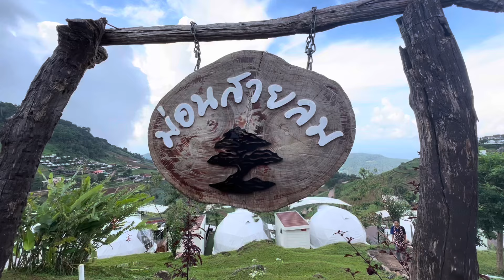Chiang mai, a very beautiful place.